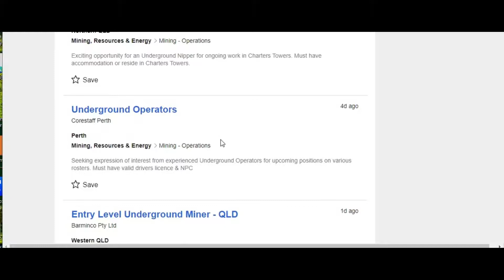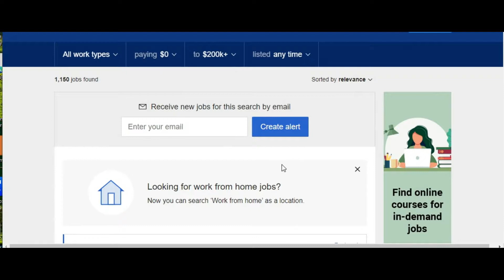Best Shot 23 Only looking at Coal and Iron Ore for a new starter job could see you chasing your tail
With the world turned upside down there are some areas of the industry that have stopped or reduced the hiring of new starters
However there are also areas of the industry that are having to take on lots of new starters to open new mines and ramp up production
It’s all about going where the employers have to hire new starters and then giving them what they want, someone that knows how their mine works
If you want to have a crack at getting into hardrock underground mining
Then the link to the sponsors training package is below, it has 4 online courses and a seminar on Australian mining that includes how to make a mining friendly resume and interview prep questions. It takes the average person about 50hours to complete but I always recommended that you go through the information 3 to 4 times before sending your new resume out
Goodluck, study hard, hope you get the job you are after